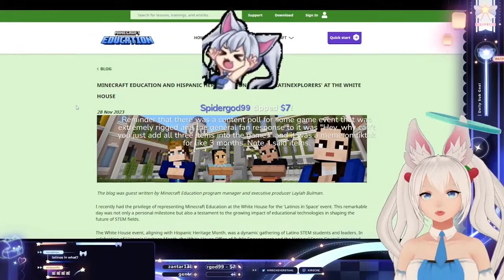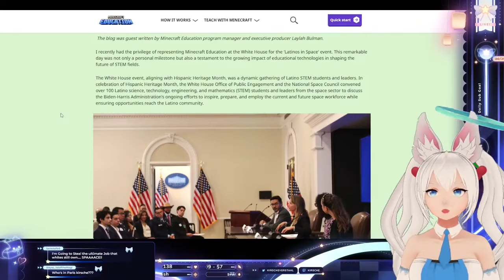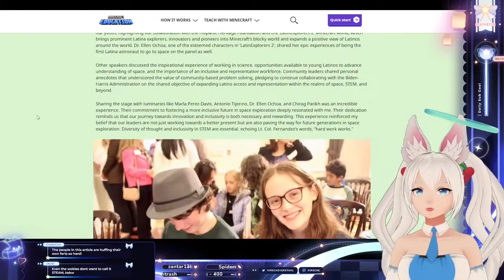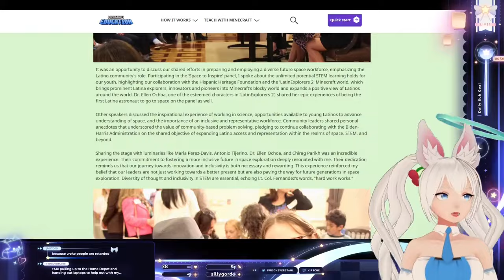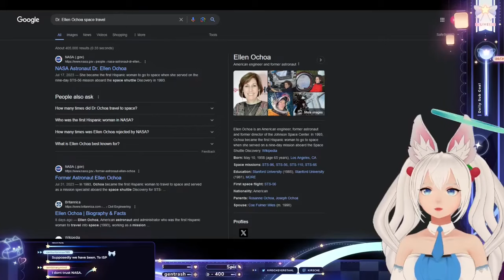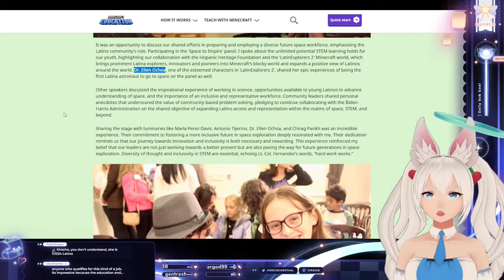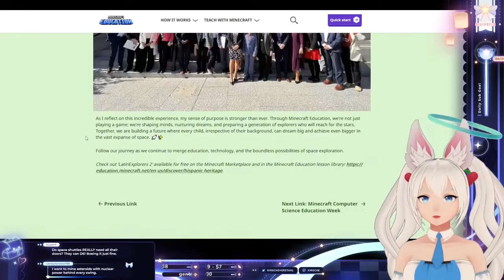Kirsche reads about Latin in space